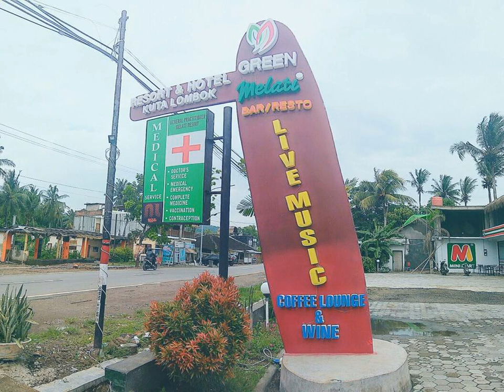Melati Resort & Hotel - kuta lombok - Indonesia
Melati Resort & Hotel hotel city: kuta lombok - Country: Indonesia

Address: Jl. Pariwisata Pantai Kuta; zip code: 83573

Surrounded by tropical greenery, Melati Resort & Hotel is a 5-minute stroll from Kuta Beach. It houses a restaurant and offers arrangements for various activities such as diving, fishing and horse riding.

 -- Entouré d'une végétation tropicale, le Melati Resort & Hotel vous accueille à 5 minutes à pied de la plage de Kuta. Doté d'un restaurant, il vous propose diverses activités telles que la plongée sous-marine, la pêche ou l'équitation.

 -- El Melati Resort & Hotel, rodeado de vegetación tropical, está situado a 5 minutos a pie de la playa de Kuta. Alberga un restaurante y puede organizar varias actividades, como buceo, pesca y equitación.

 -- Das Melati Resort & Hotel ist von tropischer Vegetation umgeben und befindet sich 5 Gehminuten vom Strand Kuta entfernt. Hier erwarten Sie ein Restaurant und ein Angebot an verschiedenen Aktivitäten wie Tauchen, Angeln und Reiten.

 -- Het Melati Resort & Hotel wordt omgeven door tropisch groen en ligt op 5 minuten lopen van het strand van Kuta. Het heeft een restaurant en kan verschillende activiteiten organiseren, zoals duiken, vissen en paardrijden.

 -- Immerso nella vegetazione tropicale, a 5 minuti a piedi dalla Spiaggia di Kuta, e interamente coperto dalla connessione Wi-Fi gratuita, il Melati Resort & Hotel ospita un ristorante e organizza attività quali immersioni, pesca e equitazione.

 -- O Melati Resort & Hotel está rodeado por vegetação tropical e está a um passeio de 5 minutos da Praia de Kuta. A propriedade alberga um restaurante e proporciona várias actividades, tais como mergulho, pesca e passeios a cavalo.

 -- トロピカル植物に囲まれたMelati Resort & Hotelはクタビーチから徒歩5分の場所に位置し、レストランを併設しています。ダイビング、​​釣り、乗馬などの様々なアクティビティの手配を行っており、館内全域で無料Wi-Fiを利用できます。  プールまたは庭園を見渡すMelati Resort & Hotelの客室には、エアコン、ワードローブ、スリッパ、専用バスルーム（シャワー、バスアメニティ付）が備わっています。  伝統的なササック村から車で7分、ロンボク国際空港から20kmです。 ...

 -- Melati Resort & Hotel酒店坐落在热带植物的怀抱之中，距离库塔海滩（Kuta Beach）有5分钟步行路程。酒店设有餐厅并可安排潜水、垂钓和骑马等各项活动。各处均覆盖有免费无线网络连接。  Melati Resort & Hotel度假酒店的客房俯瞰着游泳池或花园，配有空调、衣柜、拖鞋以及带淋浴和洗浴用品的连接浴室。  酒店距离传统莎莎克乡村（Sasak Village）有7分钟车程，距离龙目岛国际机场（Lombok International Airport）有20公里。 ...

 -- Ośrodek Melati Resort & Hotel znajduje się 5 minut spacerem od plaży Kuta i otoczony jest tropikalną roślinnością. W ośrodku znajduje się restauracja. Personel obiektu służy pomocą w organizacji nurkowania, wędkowania oraz jazdy konnej.

 -- Курортный отель Melati находится среди тропической зелени в 5 минутах ходьбы от пляжа Куты. На его территории можно посетить ресторан или организовать занятия дайвингом, рыбной ловлей и верховой ездой.

 -- Melati Resort & Hotel ligger 5 minuters promenad från Kutas strand och omges av tropisk grönska. Hotellet har en restaurang och ordnar aktiviteter som dykning, fiske och ridning. Gratis Wi-Fi finns i alla utrymmen.

 -- يقع منتجع وفندق Melati بجانب المناطق الخضراء الاستوائية، على بُعد 5 دقائق سيرًا على الأقدام من شاطئ كوتا، ويضم مطعمًا، ويوفر ترتيبات للعديد من الأنشطة المتنوعة مثل الغوص وصيد الأسماك وركوب الخيل.